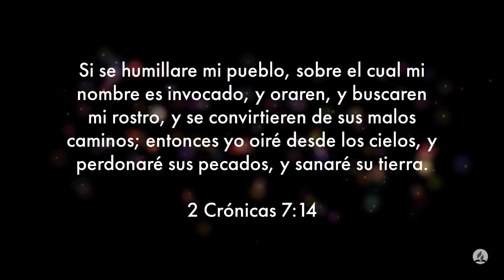100 Dias de Oración día 12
100 Dias de Oración día 12

2 Crónicas 7:14 Reina-Valera 1995 (RVR1995)
14 si se humilla mi pueblo, sobre el cual mi nombre es invocado, y oran, y buscan mi rostro, y se convierten de sus malos caminos; entonces yo oiré desde los cielos, perdonaré sus pecados y sanaré su tierra.